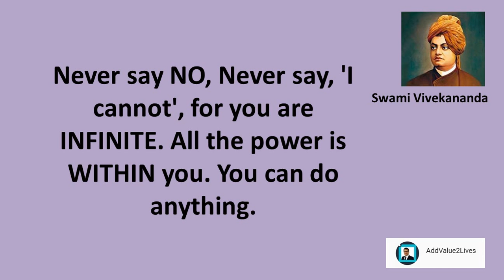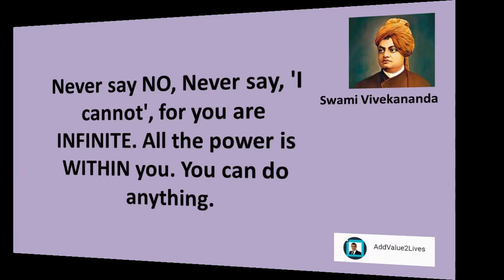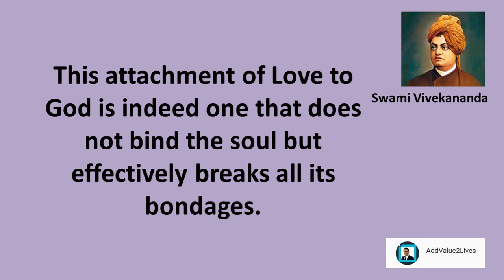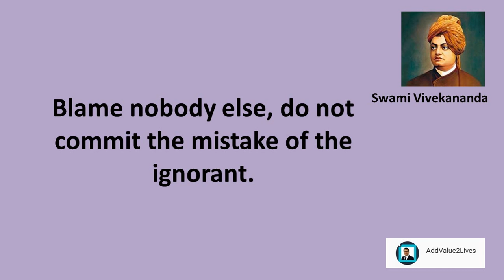Swami Vivekananda Inspirational Quotes For Success (2018)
Everything is easy when you are busy. But nothing is easy when you are lazy.

Talk to yourself atleast once in a Day.. Otherwise you may miss a meeting with an EXCELLENT person in this World...

Never say NO, Never say, 'I cannot', for you are INFINITE. All the power is WITHIN you. You can do anything.

Do not lower your goals to the level of your abilities. Instead, raise your abilities to the height of your goals.

Devotion to duty is the highest form of worship of God.

Take Risks in Your Life If you Win, U Can Lead! If You Lose, You can Guide!

This attachment of Love to God is indeed one that does not bind the soul but effectively breaks all its bondages.

Expansion is life. Love is expansion. Love is therefore the only law of life.

Blame nobody else, do not commit the mistake of the ignorant.

The best thermometer to the progress of a nation is its treatment of its women.